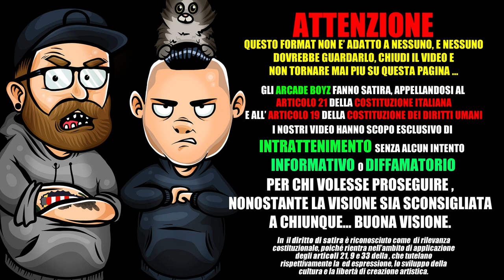G.bit - Cavolo ft. Samuel Heron | RAP REACTION 2018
Gli Arcade Boyz fanno la RAP REACTION di CAVOLO , il nuovo singolo di G.BIT feat SAMUEL HERON !

da genius:
“Cavolo” è la terza traccia dell'EP AHAHAH di G.bit, pubblicato il 25 maggio 2018.
Il brano vanta la collaborazione di Samuel Heron.
La produzione è curata da Pankees.

testo completo

[Ritornello: G.bit]
(Ehii)
Mi sto accendendo un cavolo (ok)
A te non passo un cavolo (ok)
Se fai così mi incavolo
Scherzo non mi frega un cavolo (ah)
Cavolo (ehi), cavolo (ehi)
No no non mi frega un cavolo

[Strofa 1: G.bit]
Si mi sono acceso un cavolo
L'ho fatto in piedi sul tavolo
Lei dice sempre che esagero
Ma a me non mi frega un cavolo
Cavolo, cavolo, cavolo, cavolo
Sta roba è un qualcosa di magico
Mi hai ascoltato e hai detto che spettacolo
Quindi adesso devi fare il panico
Ehi, ehi, ehi, ehi (ehi)
Si sto sempre con i miei
Ehi, ehi, ehi, ehi (ok)
E tu chi cavolo sei
Ehi, ehi, ehi, ehi (ehii)
Usciamo facciamo le sei
Bro dove cavolo sei
Entro nel posto
Tutto scomposto
Questo fa il losco ma non lo conosco
La droga è amica di chi non è ingordo
In testa ho un ingorgo
Dai dai sali a bordo
Li vedi là su quei posti
Si si si si sono i nostri
Ci sederemo scomposti
Saranno cavoli vostri

[Ritornello: G.bit]
Scherzo non mi frega un cavolo (ahh)
No no non mi frega un cavolo (ok)

[Strofa 2: Samuel Heron]
Ya, siamo intrecciati come due cuffiette
Si ma di te dopo stasera non mi importa niente
Quando passo col mio stile dici che figata
Frate l'ho appicciata
Fanculo a Zenigata
Occhio tua mamma si incavola
Se accendo si questa mandragola
Bacio sul collo sta bambola
Frate sono il conte Dracula
Dopo la festa si sciabola
O zio che vita da favola
Buona sa di fragola
Fra come ti prendi
Se un giorno poi ti svegli
E la tua ex dà di matto come Greta Menchi
Diavolo diavolo diavolo
Questo locale spacchiamolo
Cavolo cavolo cavolo